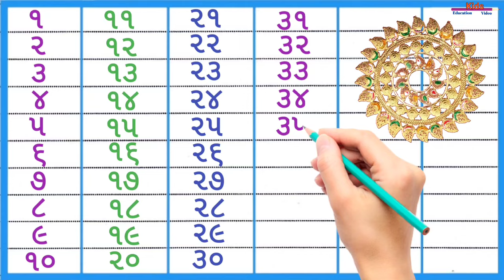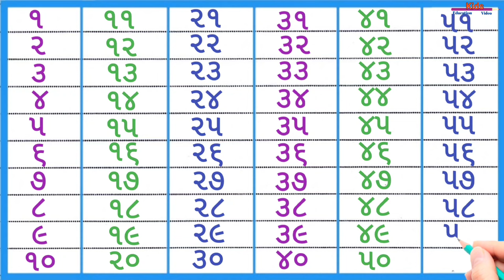એકડા, Learn How to Count 1 to 60, Ginti 1 se 100 tak, गिनती, એકડી, gujarati ekda, ekda, 123, P-417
Learn How to Count 1 to 100, Counting numbers 1 to 100, One to Hundred Counting, गिनती, એકડી, gujarati ekda, ekda, 123

Baby Taku's World -1 to 100 Number, Exercise Song

Number blocks 1 to 100, One Hundred, ABC Blocks Tall, Kids TV ABC

Number blocks 1 to 100 with windmill,

Counting by Ones, Counting Songs,

Number blocks 0-100 learning counting1-100 but use numberblocks toysMathLink Cubes counting 0-100

Numbers Song 1 - 100 | Counting by 1 to 100,

Ginti 1 se 100 tak | ginti | counting 1 to 100 | ginti pahada | 123 numbers one two three | गिनती

Hindi Counting | Counting 1 to 100 | Ginti 123 ek do teen | 1 se 100 tak ginti | 100 तक गिनती

Counting 1 to 100 | Learn Counting | 123 Counting | Counting Number | Learn 123| 1 se 100 tak ginti

One two three, One two three counting for kids, Learn 123 counting, One two three Number song, Colour for toddlers

Your query:

123 એકડા
૧૨૩૪ ગુજરાતી
વન ટુ શ્રી વાળા એકડા
વન ટુ ના એકડા
વન ટુ થ્રી એકડા
પહેલા ધોરણના એકડા
એક થી દસ એકડા
એકડા
એકડો
એકડા ગુજરાતી
એકલો પણ એકડો
એકડા આપો
એકડે એક બગડે બે
એકડા બોલવાના
એકડા એક થી સો
એકડા વાળો
ગુજરાતી એકડા
એકલો
1234 number
1234 number song
1234 numbers learning
1234 number name
1234 number drawing
1234 number blocks
1234 number meaning
1234 numbers counting